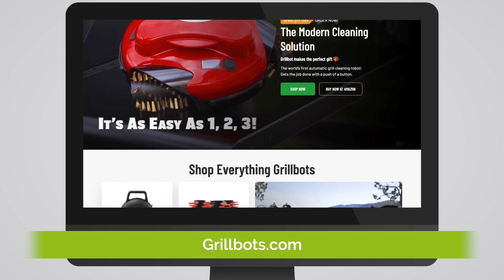Ditching Large Retailers for Direct-To-Consumer Marketing Saved My Business - Grillbots.com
Ethan Woods, Owner and CEO
Grillbots.com

For many entrepreneurs, getting their product on the shelves of large retailers is a home run. It usually means more publicity and awareness, higher sales, and less operational costs in exchange for lower profit margins. But today's guest on the podcast turned his back on retailers after an experience that gave him "sleepless nights."

Ethan Woods is the Owner and CEO of Grillbot, maker of the world's first automatic grill-cleaning robot, and is also a previous guest on the podcast, having featured in a 2019 episode. Today he returns to tell us why he stopped working with national retailers and rejected Canada's largest retailer, a decision that made 2022 the company's best year. Ethan also generously reveals how you can find a unique path to entrepreneurial success. You don't want to miss this interesting episode.

In today's episode of the Harvest Growth Podcast, we'll cover:
● Transitioning from brick-and-mortar retailers to direct-to-consumer marketing.
● Growing a reputable brand using infomercials or direct-response TV.
● The importance of constantly testing and optimizing advertising instead of using a "one shoe fits all" formula.
● Building value in your business from the start, making it attractive to potential investors and partners.

Visit Grillbots.com to learn more about how the robot cleans your grill with one push of a button, and why thousands of customers think it is easy to use, durable, and makes a great gift.

Do you have a brand that you'd like to launch or grow? Do you want help from a partner that has successfully launched hundreds of brands that now total over $2 billion in revenues? Set up a free consultation with us today!